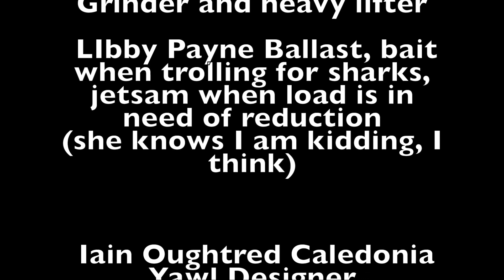Don't drop the boat, oops!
Caledonia Yawl "Kathleen", turning the hull to work on the inside.